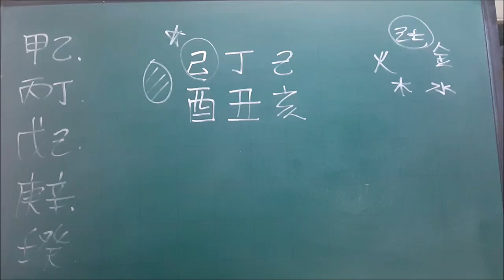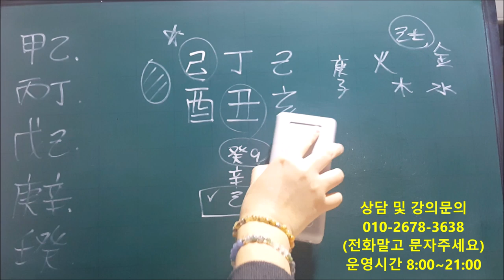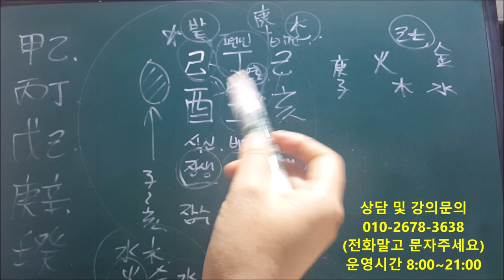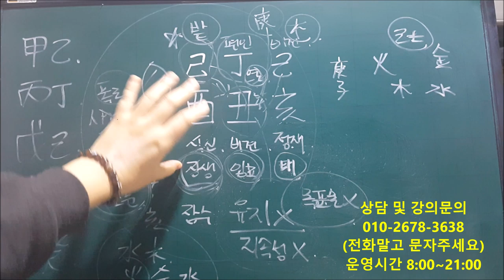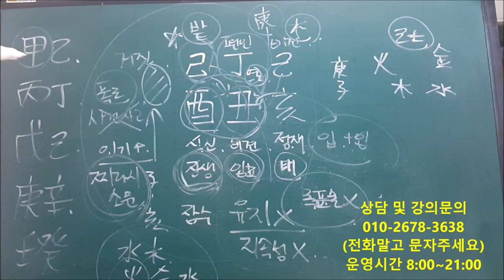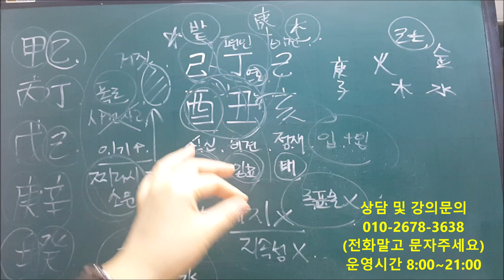│사주│오늘의 운세│2020년 1월7일 화요일 기유일(己酉日)│일간(日干)별 운세│fortune